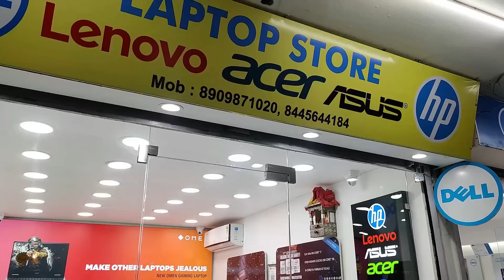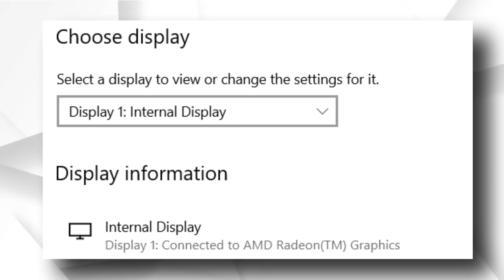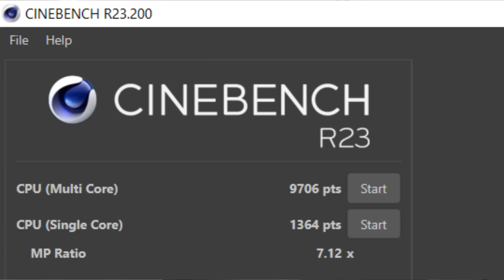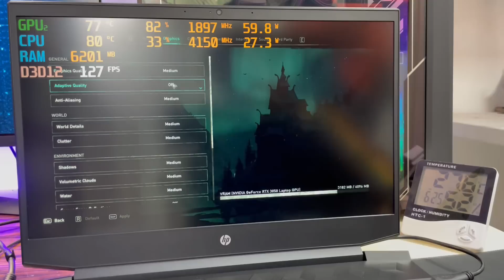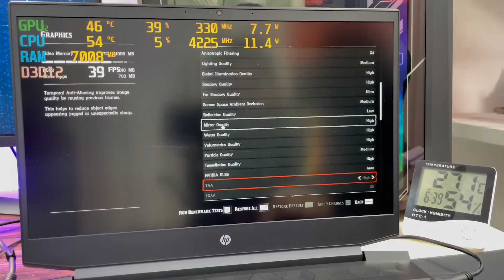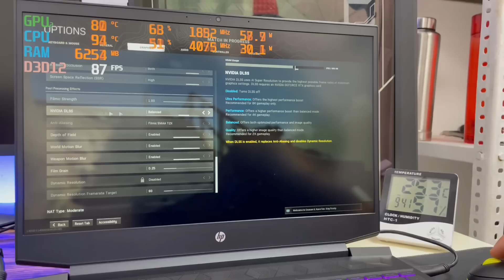*This 3050 Laptop Has A Decent Gaming Performance* HP Pavilion Gaming | Ryzen 5 5600H RTX 3050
⚡HP Pavilion Gaming Ryzen 5 5600H/8GB RAM/512GB SSD/144Hz/RTX 3050)

⚡HP Pavilion Gaming Ryzen 7 5800H/16GB RAM/512GB SSD/144Hz/RTX 3050)

⚡HP Pavilion Gaming Ryzen 5 5600H/8GB RAM/512GB SSD/144Hz/GTX 1650)

⚡HP Pavilion Gaming i5 11th Gen/8 GB/1 TB HDD/256 GB SSD/GTX 1650/144 hz

⚡HP Pavilion Gaming i7 11th Gen/16 GB/512 GB SSD/RTX 3050/144 hz

⚡HP Pavilion Gaming i5 11th Gen/8 GB/512 GB SSD/RTX 3050/144 hz

⚡HP Pavilion Gaming i7 11th Gen/16 GB/512 GB SSD/GTX 1650/144 hz

LAPTOP STORE DEHRADUN:-
SHOP NO 19 UGF
CAPRI TRADE CENTRE
CONNAUGHT PLACE
DEHRADUN
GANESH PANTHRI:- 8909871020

🎮 Gaming 🎮
💻Laptops💻
📦Stock📦
Available
Call:-8️⃣9️⃣0️⃣9️⃣8️⃣7️⃣1️⃣0️⃣2️⃣0️⃣

My Gears:-

00:00 Intro & Unboxing
00:35 Specifications
01:08 Dehradun/Uttarakhand Waale
01:43 Build & outers
02:50 Ports
03:22 Keyboard & Trackpad
03:46 Display
04:22 Speaker, Webcam & Mic
05:05 Battery & Charging
05:37 Upgrade Options
06:08 Performance
07:28 Gaming Test
10:02 Conclusion & Cons